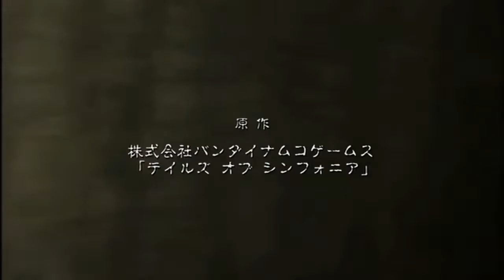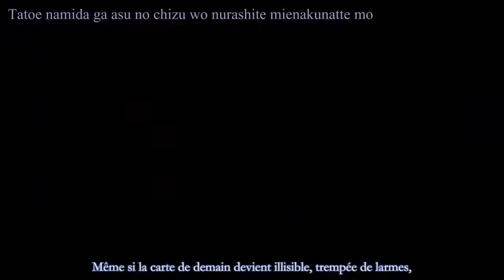Tales of Symphonia the Animation - Tethe'alla Opening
Tales of Symphonia - Tethe'alla Opening for the anime version based off of the game.